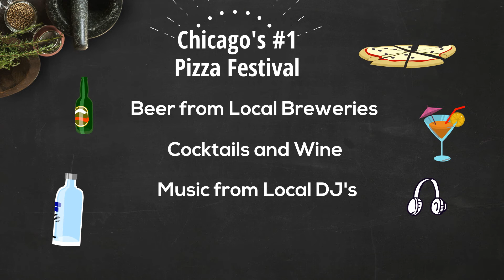Chicago Pizza Party 2/19/19 Ravenswood Event Center Chicago Pizza Festival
Learn to Make Pizza Chicago Pizza Party on Saturday February 9, 2019.